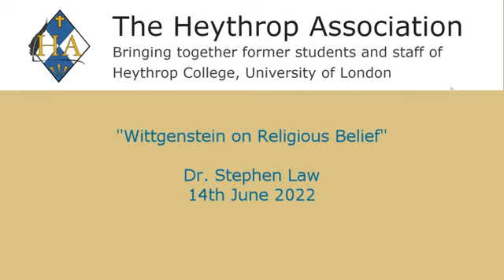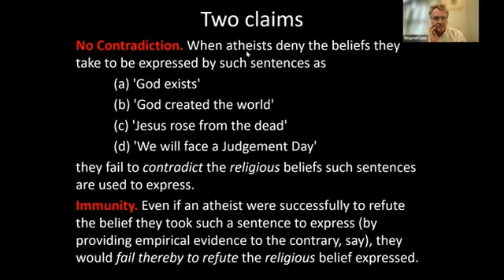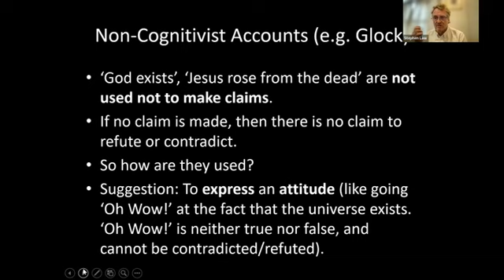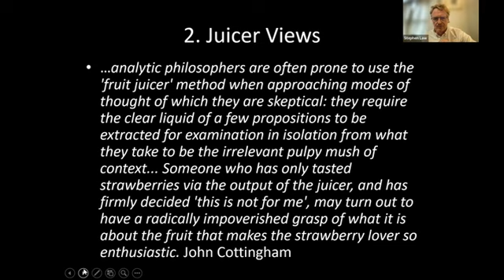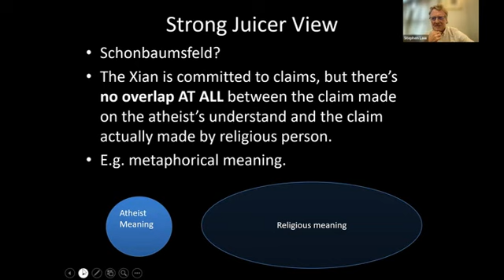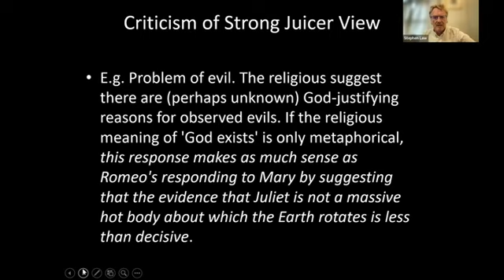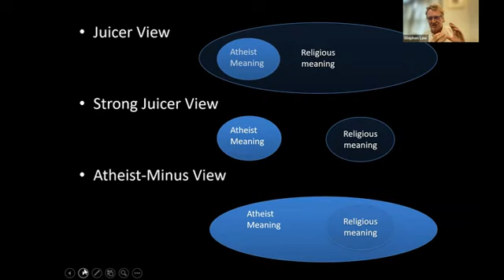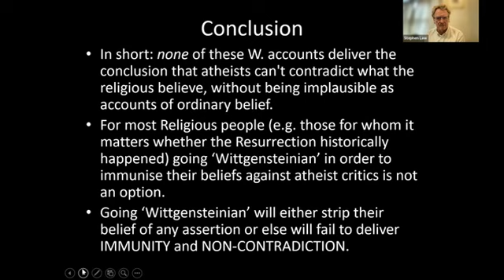"Wittgenstein and Religion", Dr Stephen Law 14th June 2022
Dr Stephen Law of Oxford University discusses Wittgenstein and Religion in a Heythrop Association online lecture